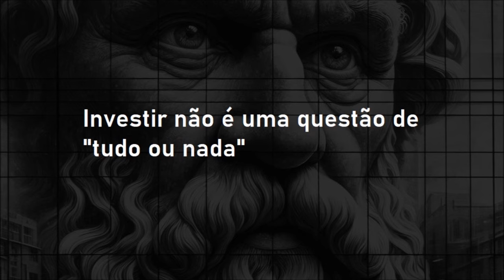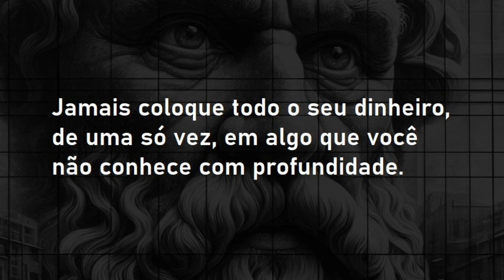Investir não é uma questão de “tudo ou nada” | FIIlosofando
Fiilosofando / 086
Investir não é uma questão de “tudo ou nada”

Investir todo o seu dinheiro de uma só vez em um único tipo de investimento pode ser arriscado, especialmente em renda variável, por causa das oscilações do mercado financeiro que afeta praticamente todos os ativos disponíveis em Bolsa de Valores, desafiando o emocional dos iniciantes.
Se o capital for alocado em ativos com baixa liquidez, pode surgir uma emergência e você precisar do dinheiro rapidamente, com dificuldades para vender o que possui. Há também o risco da concentração em alguma classe de investimentos que seja afetada por contingência externas. Portanto, diversificar seus investimentos em diferentes classes de ativos ajuda a reduzir esse risco.
Se você investir todo o seu dinheiro em um único ativo ou empreendimento e não souber conduzir ou acompanhar os desdobramentos dessa decisão, poderá perder todo o capital investido. Além do mais, investir tudo de uma vez pode impedir que você aproveite oportunidades futuras.
Assim, invista gradualmente ao longo do tempo, com pequenos aportes mensais, ao menos no começo da jornada e mantenha uma reserva de emergência em ativos líquidos para cobrir despesas imprevistas.

Fiilosofando 083:
Apresentação: Jean Tosetto
Edição final: Vitor Nagashima
Coordenação: Professor Marcos Baroni